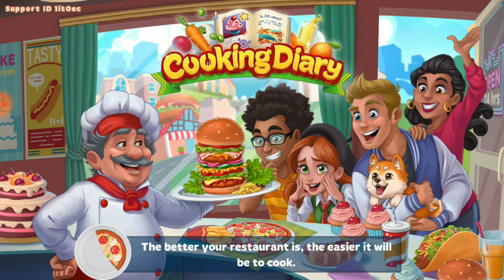Cooking Diary × Creighton Challenge × Beauty Kitchen lvl 8-9